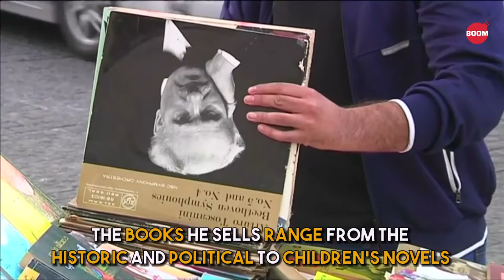Jordanian Book-Lover Turns Mercedes Into Mobile Bookstore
Walking through the busy streets of downtown Amman, you might catch a glimpse of a vintage white 1970s Mercedes covered with dozens of books and novels.

The car belongs to a 26-year-old Jordanian, Ghaith Bahdoosheh, who is hoping to sell enough books to enable him to open a bookshop in his hometown of Madaba, located 30 kilometers south-west of Amman.